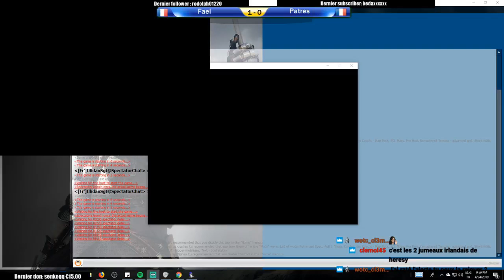CDC: Fael vs Patres game 2